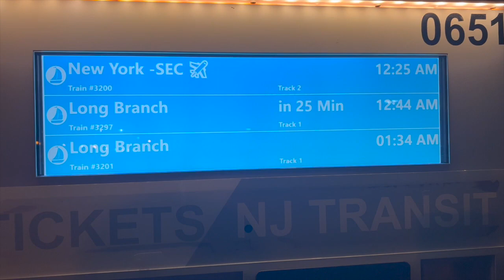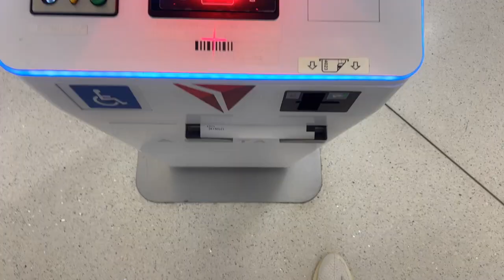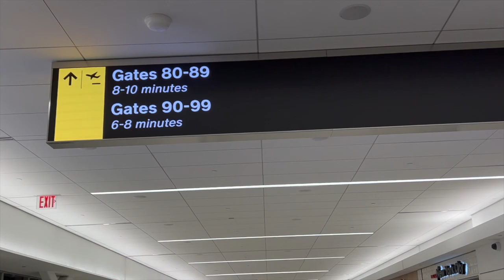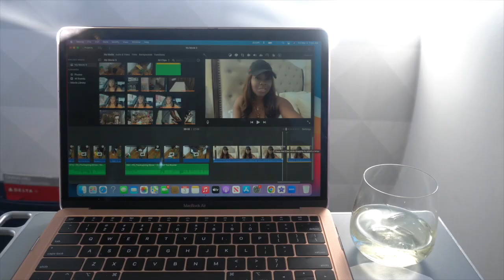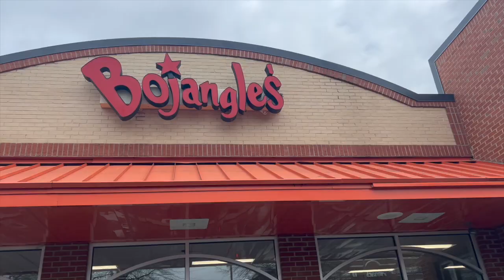TRAVEL WITH ME |CHARLOTTE NC VLOG 2023 | CLT AIRPORT Shawna Series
In this video, I'm taking you on a domestic flight from LaGuardia Airport to Charlotte Douglas Airport . Catching a glimpse of the beautiful skyline of New York City to cruising down the coast of North Carolina , this is one travel experience.